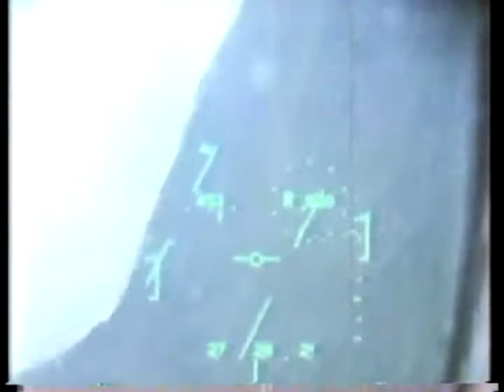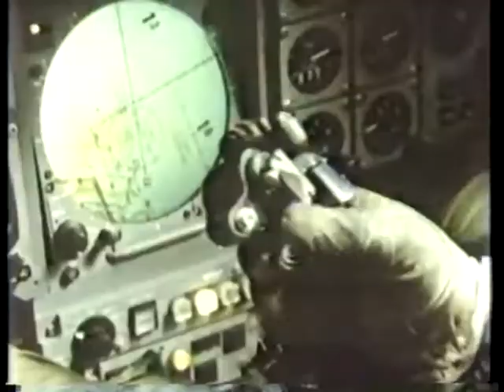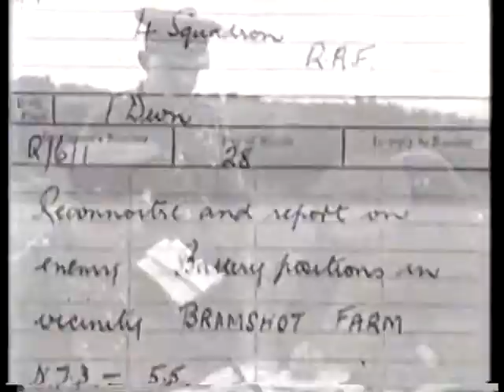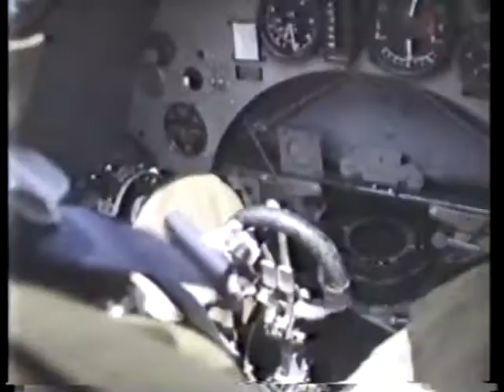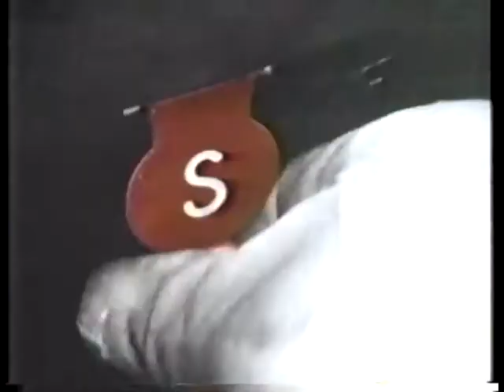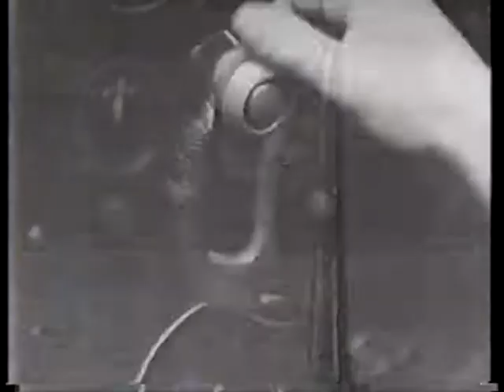Reaching for the Skies US version Episode 3 The Birth of Air Combat (AKA The Aeroplane goes to War)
Episode 3 of Reaching for the Skies, The Birth of Air Combat. This is the US version, narrated by Robert Vaughn. All commercials have been removed from the video. (Note: the US episode name is different from the UK version. In the UK, this was called The Aeroplane goes to War)

Over France in World War I, where man and flying machines were first forged into a formidable fighting unit. At the start of the war, the adversaries could muster only a few hundred frail aircraft between them. Yet, in less than 4 years, Britain had commissioned an independent Air Force, had built over 50,000 aircraft and trained 26,000 pilots for observation, strafing, bombing and whatever was necessary to protect its air space. Then, when Anthony Fokker mounted a machine gun on an aeroplane, he changed the face of war forever.

This program is a unique historical document, as it features interviews with many World War I aviators from both sides, these included ; George Vaughn, Ray Brooks, Carl-August von Schoenebeck, Wolfram Eisenlohr, and various others. The programme sheds valuable light on these periods of history. The men's recollections are valuable as many of them were already quite old at the time, and such a set of reminiscences can never be recorded again.